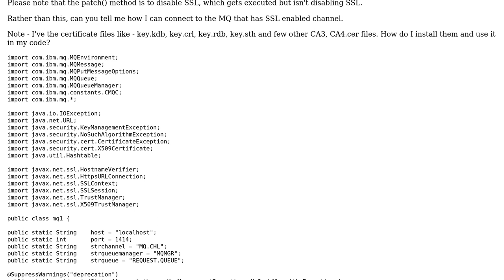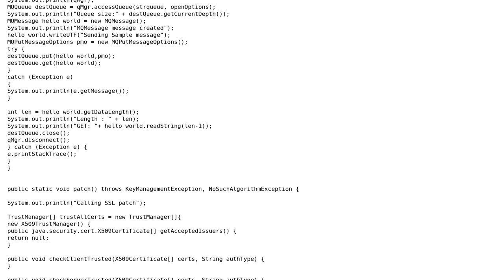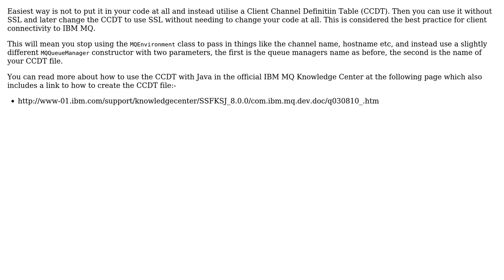Websphere MQ SSL connection using java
With thanks & praise to God, and with thanks to the many people who have made this project possible! | Content (except music & images) licensed under CC BY-SA | Music | Images & others | With thanks to user Morag Hughson user Matheswaran Kanagarajan and the Stack Exchange Network Trademarks are property of their respective owners. You are responsible for your own actions.